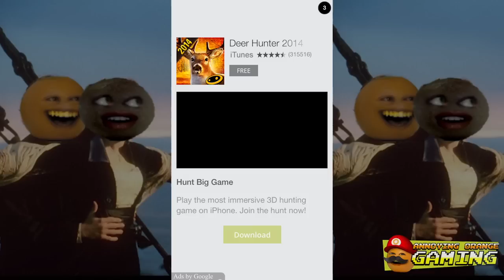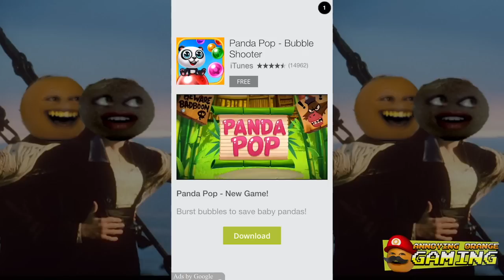Annoying Orange - Let's Play Stick Hero: Butt Toucher